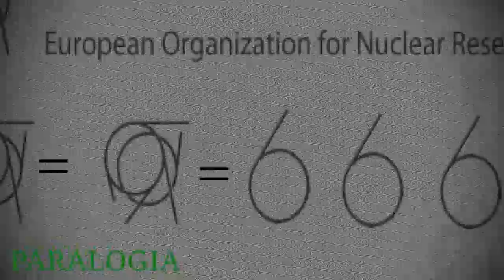IMPACTANTE TRAERAN ALA VIRGEN MARIA CON EL (CERN)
LO QUE NO DEBE SABERSE DE SATANAS Joven Relata su Pacto con Satanás y sus Consecuencias Satanás entró a la iglesia "Papa Pablo VI"Mira como Satanás te engaña La Historia Jamas Contada del infierno Dante Gebel EL ORIGEN DE SATANASLos 100 años de poder que Dios le dio a Satanás.Profecías del fin del mundo.Increíble!! hombre que hablo con satanás!Increíble!! hombre que hablo con satanás!ASI SERA TU VIAJE AL INFIERNO PARTE 1 ASI SERA EL REGRESO DE SATANAS DESPUÉS DE LOS MIL AÑOS